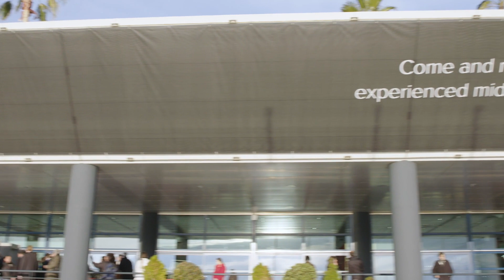Interview with Barbara Ellero, Anthilia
Interview with Barbara Ellero, Anthilia during IPEM 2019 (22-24 January 2019), Palais des Festivals, Cannes - France